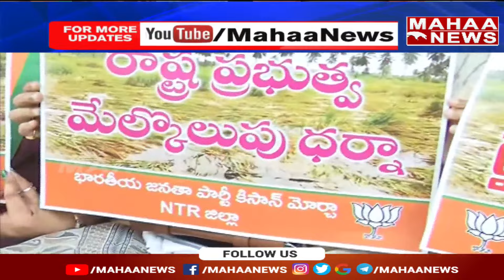తుఫాన్ బాధిత రైతులకు అండగా బీజేపీ నేత చిగురుపాటి..ఏపీ వ్యాప్తంగా ధర్నాకు పిలుపు | Mahaa News